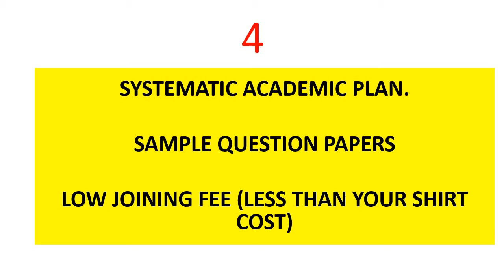5 reasons to join my Youtube Channel